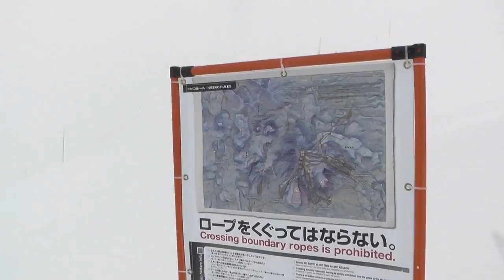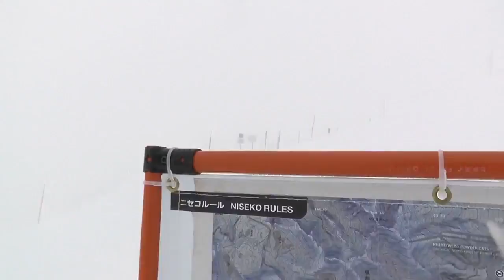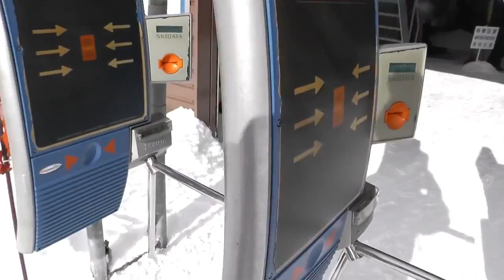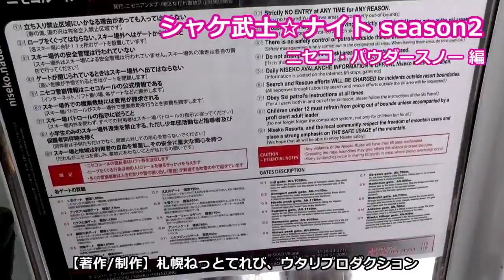シャケ武士☆ナイト season2 Vol.32【ニセコ・パウダースノー 編】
「キャラクターのチカラで北海道を!日本を元気に!」をモットーに活動するウタリプロダクションのネット配信番組「シャケ武士☆ナイトseason2」。

極上のパウダースノーを求めて世界中からたくさんの観光客が来る冬のニセコ町。今回はニセコアンヌプリ国際スキー場でシャケ武士自らパウダースノーを体験し、その様子をレポートしてきました。